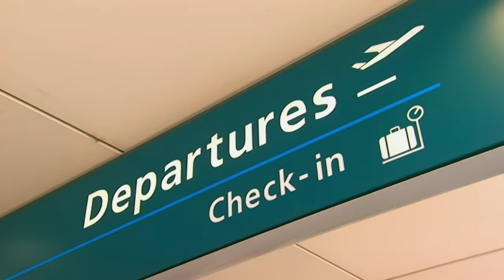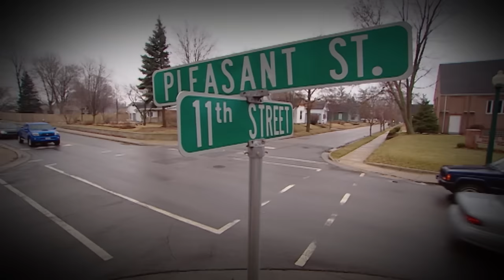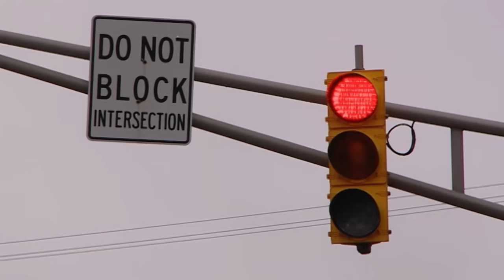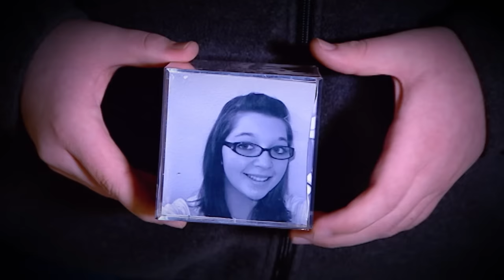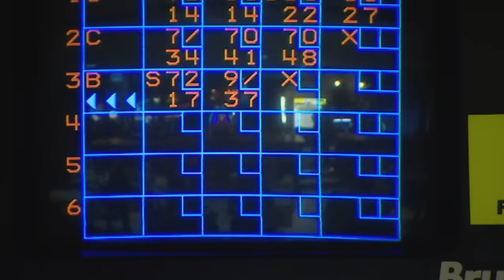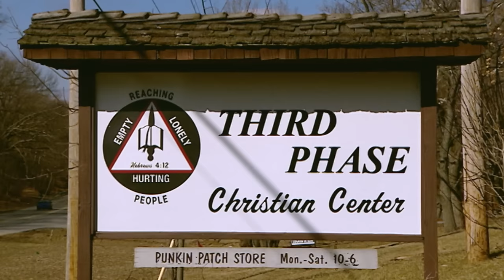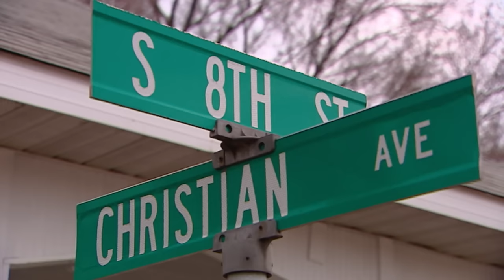Aussie Teens Sent to Strict Religious Family😱 | Full Episode | World's Strictest Parents Australia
Jess and Kyle are sent to America to spend a week with the Gibsons, an extremely conservative and religious family. There'll be early curfews and no swearing, smoking or wild parties. Can seven days of tough love reform the troublesome teens?